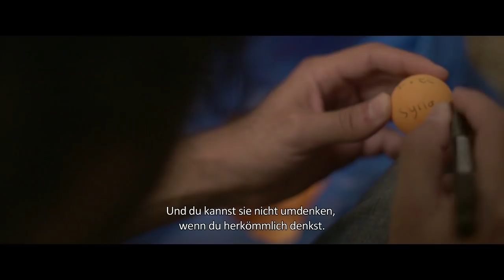EVERYDAY REBELLION OFFICIAL TRAILER (Deutsche Untertitel)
The Art of Change

What does the Occupy movement have in common with the Spanish Indignados or the Arab Spring? Is there a connection between the Iranian democracy movement and the Syrian struggle? And what is the link between the Ukrainian topless activists of Femen and the anti-government protests in Egypt? The reasons for the various uprisings in these countries may be diverse, but the creative nonviolent tactics they use are strongly connected. EVERYDAY REBELLION is a documentary and a cross-media project celebrating the power and the richness of creative nonviolent protest and civil disobedience worldwide.